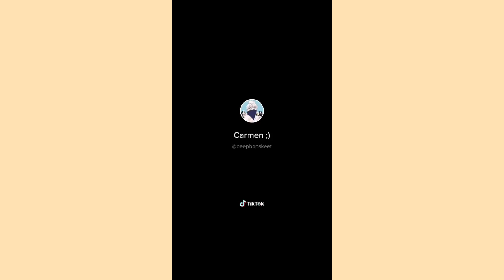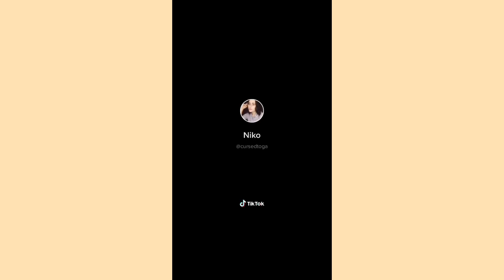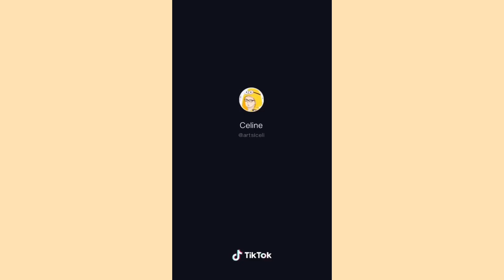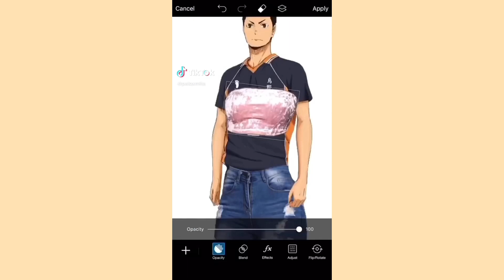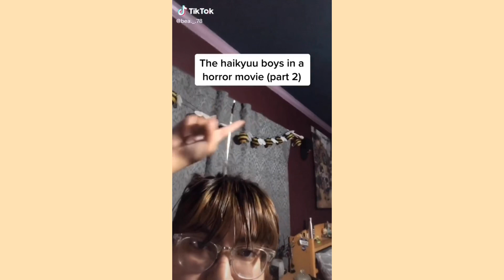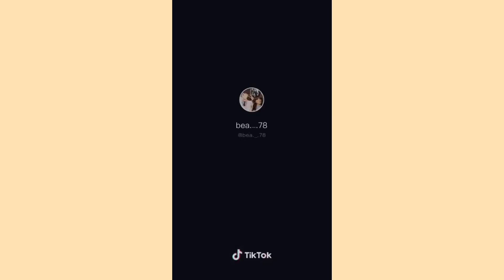Haikyuu TikToks Dedicated To Our Favorite Deceased Dad, Dadchi pt.2